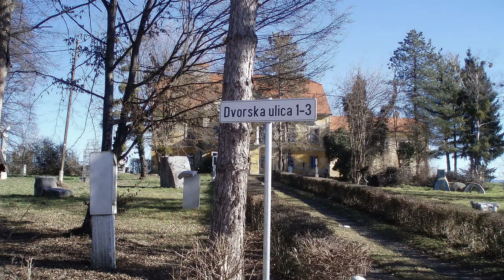Dvorac Jakovlje (veljača, 2016.)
U srednjem vijeku Jakovlje je bio dio alodija Susedgradsko-stubičkog vlastelinstva. Prvi put se spominje 1546. godine kada ga kupuje Jakov Sekelj iz Ormoža, vođa njemačke pomoćne vojske za vrijeme kralja Matije Korvina. U 17. stoljeću Jakovlje postaje samostalno vlastelinstvo koje je kroz stoljeća promijenilo brojne vlasnike. Prvi put se spominje 1681. godine kao Curia de Jakovlje. Dvorac je najvjerojatnije krajem 18. stoljeća sagradila obitelj Oršić, stara hrvatska plemićka obitelj koja se prvi put spominje 1420. godine u selu Udriniću na Uncu. Oršići 1487. godine od kralja Matije Korvina dobivaju potvrdu svojih imanja, a on im daje Slavetić kod Jastrebarskog, pa se od tada nazivaju Oršići Slavetički. U drugoj polovici 17. stoljeća stječu posjede u Hrvatskom zagorju - Bistru, Stubicu, (Jakovlje?). Za zasluge u borbama s Turcima 1718. godine dobili su barunsku titulu, a grofovsku je 1774. godine dobio Krsto Oršić. Kao vlasnici Jakovlja spominju se i Gotali, plemićka, a u 18. stoljeću i barunska obitelj u Varaždinskoj županiji. Obiteljsko ime nastalo je iz osobnog imena Gatal (Gotal). Obitelj izumire u 18. stoljeću, točnije 1740., smrću Emerika Gabrijela, posljednjeg muškog potomka obitelji.
Nakon Gotala u posjed Jakovlja dolazi obitelj Rauch dr Nyek, podrijetlom iz Erdelja. Plemstvo su dobili 1557. godine. Tijekom stoljeća članovi obitelji obnašali su visoke državne funkcije, bili su banovi, podbani, pukovnici... U 17. stoljeću u Hrvatsku je došao Danijel Rauch, čiji je unuk Adam postao podban i naslijedio dio imanja obitelji Ane Gotal, svoje supruge. Najpoznatiji članovi obitelji bili su Levin i Pavao Rauch, istaknuti unionisti i hrvatski banovi.
Velikaške obitelji Josipović (turopoljski plemići) i Kronfeld također su kraće vrijeme posjedovale Jakovlje. U 20. stoljeću vlasnik dvorca i 140 jutara okolnog zemljišta bila je obitelj Sixta, industrijalci češkog podrijetla.
Nakon Drugog svjetskog rata dvorac i imanje su nacionalizirani, a u dvorcu je bila škola i učiteljski stanovi. Godine 1972. selo Jakovlje prodaje dvorac kako bi se dobivenim novcem dovršila gradnja nove škole. Dvorac kupuju HDLU i ULUPUH i predaju ga umjetnicima na korištenje. 14 umjetnika u dvorcu je pronašlo svoj radni prostor. Nekoliko umjetnika i danas tu ima svoje ateljee, a obitelj Sixta vodi sudski postupak za vraćanje nacionalizirane imovine. Više na stranici